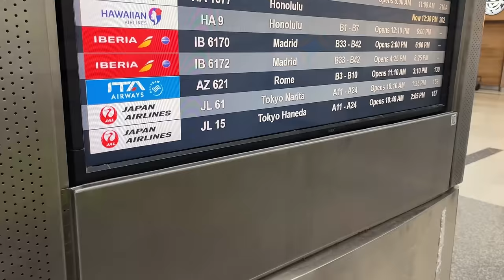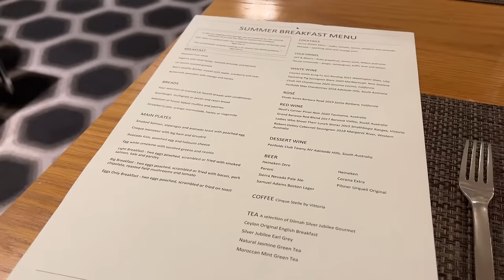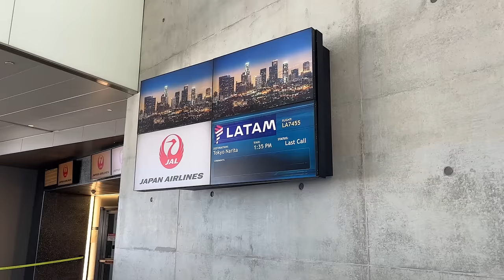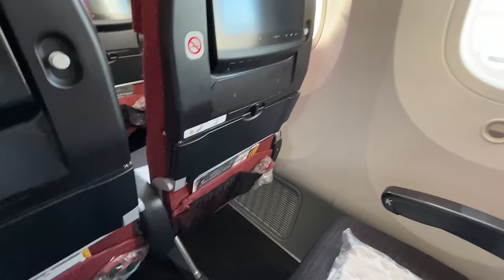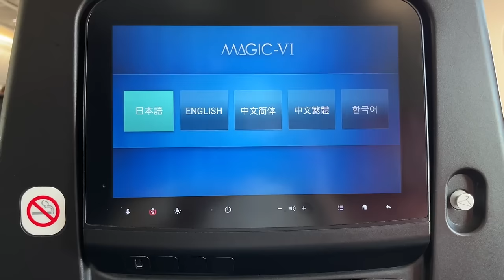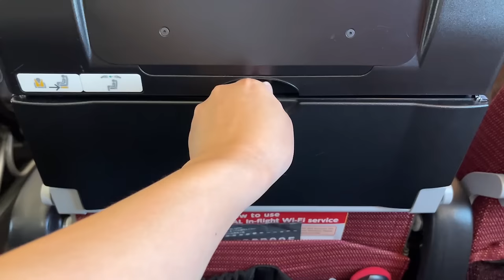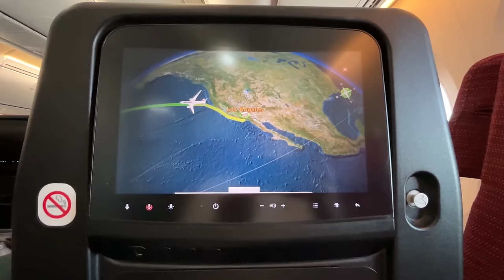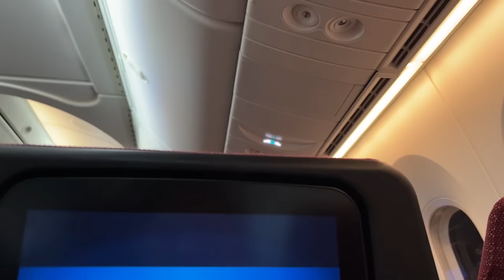11 Hours in the World’s Best Economy Class | Japan Airlines JAL Sky Wider | LAX to NRT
I'm flying back to Japan in economy class on Japan Airlines, which is recognized as the world best economy class (Skyrax). The seat and in-fight service is amazing.

JAL Sky Suite - I never knew flying 10 hours could be so comfortable | NRT to LAX